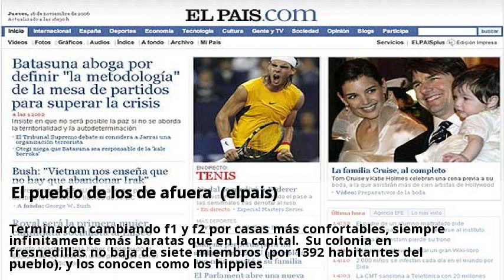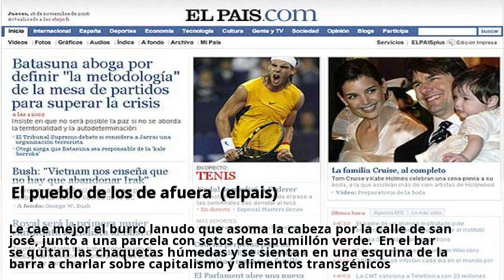El pueblo de los de afuera (elpais)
Un día habían cogido la carretera de a coruña y no pararon hasta encontrar un lugar asequible para independizarse. Y para crear mayor expectación, en el primero convivían tres chicas y un solo hombre. Terminaron cambiando f1 y f2 por casas más confortables, siempre infinitamente más baratas que en la capital. Su colonia en fresnedillas no baja de siete miembros (por 1392 habitantes del pueblo), y los conocen como los hippies. Por supuesto, el camino termina siempre en el amador, con el dueño del bar y kiko el camarero. Si no amaina, al día siguiente la única solución será pasar por el ayuntamiento y pedir un justificante de que no se pudo salir del pueblo. Le cae mejor el burro lanudo que asoma la cabeza por la calle de san josé, junto a una parcela con setos de espumillón verde. En el bar se quitan las chaquetas húmedas y se sientan en una esquina de la barra a charlar sobre capitalismo y alimentos transgénicos. - el pueblo es conocido porque desde allí se controló la llegada del hombre a la luna en 1969.